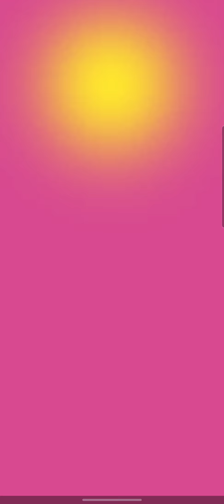Pvz Heroes - Citron vs Brain Freeze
Citron vs Brain Freeze